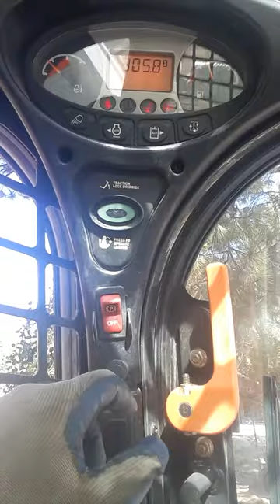how to operate a Bobcat Skid Steer Quick Start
Science and Entertainment